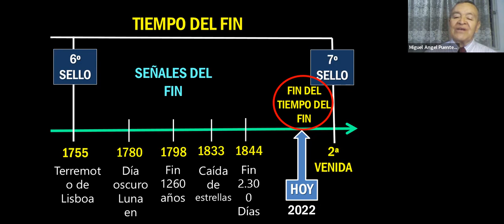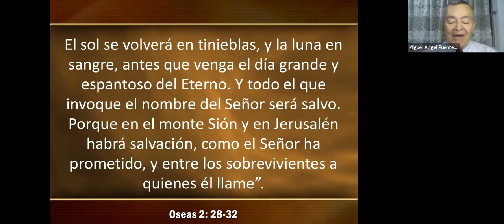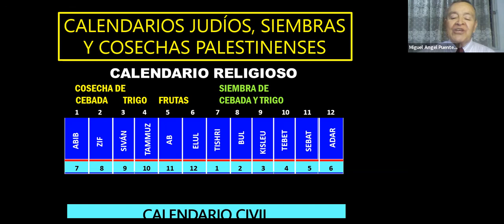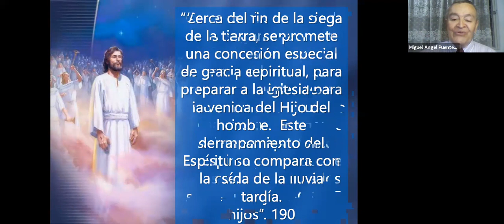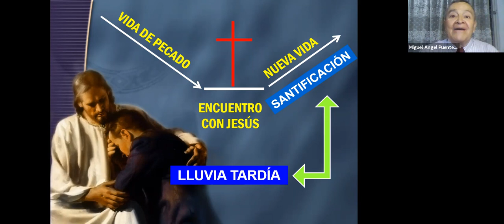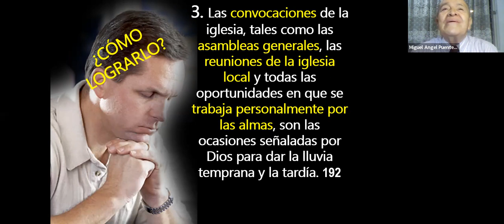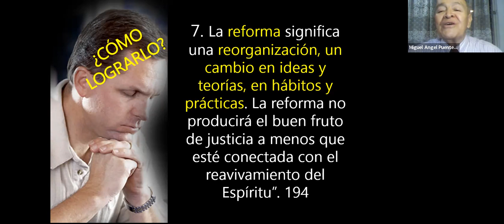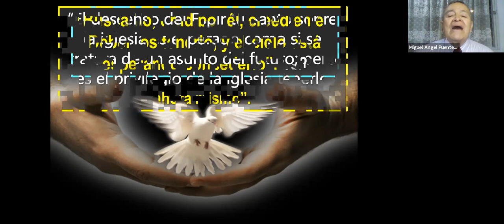La LLUVIA TARDIA - Ptr. Miguel Ángel Puentes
Creencias Cristianas - La Lluvia Tardía por el Ptr. Miguel Ángel Puentes